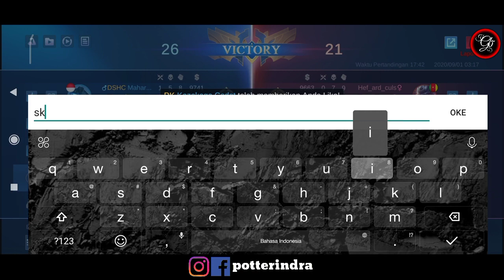Build Claude Jantung Copot Crit - Di Prank Karena GK EXPERT !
[GAMES] Lihat "Mobile Legends: Bang Bang" :

Gameplay dimana Gw lagi mabar sama Temen se Kampung pelosok namun lagi gak bareng . Karena, tidak diperbolehkan bicara anjay dengan hukuman 5 tahun penjara . Akhirnya video gw mute aja daripada motong video gameplaynya kan tahap build versi ku .
gimana menurutmu kalau kata kata cuman anjay masuk penjara ?

1. Download Mobile Legends :
Ada di Playstore dan IOS
2. Instal Full Wifi :
3. Total Download Sediakan Memory : 6 Giga.
4. Total Kuota Hingga 3.05 Giga  (Karena Patch).
5. Biarkan download patch sampai selesai jangan dibuat main dulu agar lebih  kencang.
6. Have Fun Guys.
7. Info Games :
 Ditawarkan Oleh : Moonton

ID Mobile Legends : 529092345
Username : potterindra

Indonesia
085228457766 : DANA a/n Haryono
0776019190 : BNI / Harindra Guruh Respati
D8GPxhJ3U485wtLxeK2SfgqYejcwqvYrhA : Dogecoin
19jD8Eb7Z2DBqqmJr6z7Yg6abgoC7h2F6B : Bitcoin
TPMX5NieQUkWPKvAGFejV3MFDKomRWKjke : TRX / BTT